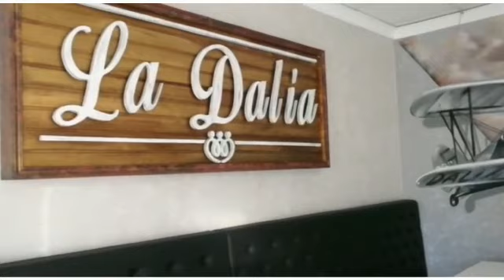ทะเลทรายแห่งยุโรป